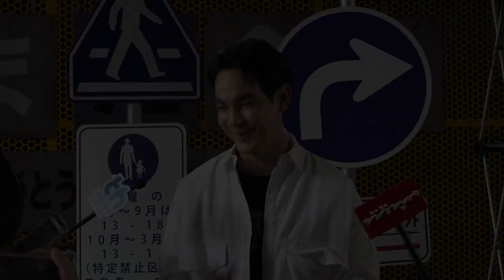"กิ๊ก ดนัย" เผยความรู้สึกที่ได้ร่วมงานซีรีส์วายเรื่องแรก ในเรื่อง "ใครในกระจก"